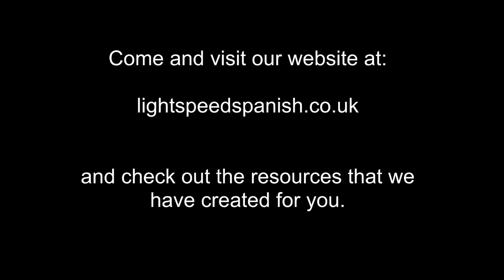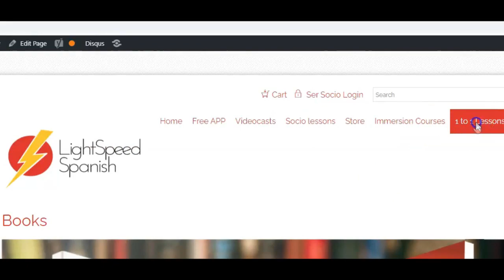48 Early Inter Mexico vs Spain (vocab, verbs and pronunciation) LightSpeed Spanish